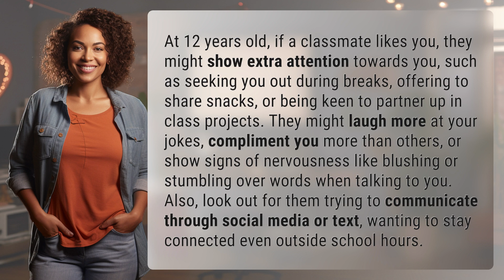What are the signs a classmate likes you at 12 years old?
12 Signs Your Classmate Likes You at 12 Years Old 👉 Classmate Crush Signs 👉 Discover the subtle cues that a 12-year-old classmate may like you, from seeking your attention to blushing and stumbling over words. Is it just friendship or something more?

Laura S. Harris (2024, April 28.) What are the signs a classmate likes you at 12 years old?
    🌐 AskAbout.video